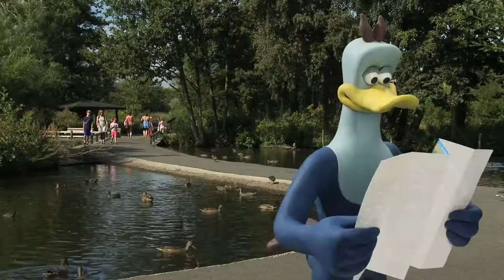WWT Washington - Dusty's Wildlife Rangers - 2017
Come and be a Wildlife Ranger with Dusty Duck and his friends for a summer of adventure at Washington Wetland Centre from 22 July – 3 September

Pick up your FREE Wildlife Ranger log book when you arrive, and take part in a range of brilliant Ranger activities.